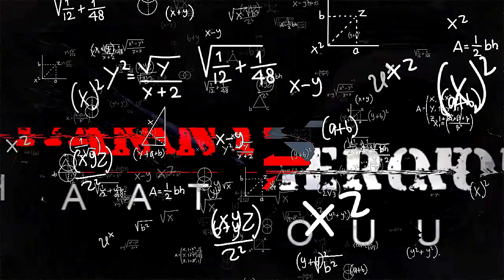40 Free Primogems | All Murals Locations | Look for Other Murals Quest | Genshin Impact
| Time Stamp |
00:00 Location #1
03:36 Location #2
05:48 Location #3
07:30 Location #4
10:28 Location #5

| Pls Support and Help this Channel Grow|